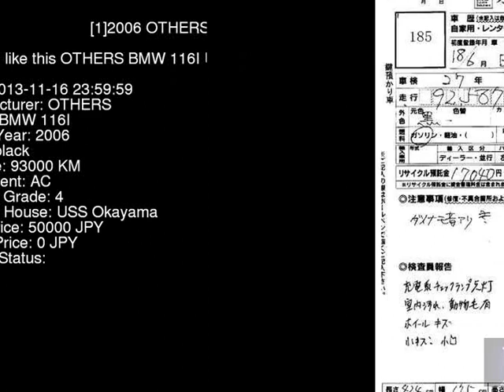2006 OTHERS BMW 116I UF16 - Japanese Used Car For Sale Japan Auction Import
2006 OTHERS BMW 116I UF16 - Japanese Used Car For Sale Japan Auction Import UF16,OTHERS,BMW,116I,USS Okayama,jdmvip,vip,jdm,cars,japan,jdmvip.com,japanesecars,usedcars Japanese Used JDM Car For Sale At Auction in Japan for Import